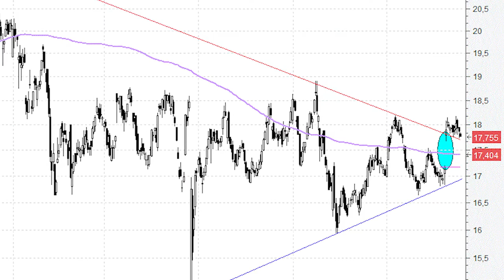Ferrovial: ¿throw back a la directriz bajista?